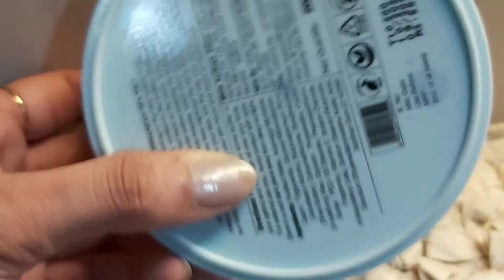Nykaa Body Butter Mediterranean Sea Salt | Winter Essentials | Honest Review & Demo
Hello Guys,

This is Anuja and In this video I am going to show you the Review and Demo of the NYKAA Body Butter that I have bought during Pink Friday Sale.

I will Highly recommend this Body Butter and a Must Have for winters .

MRP-Rs 550
Quantity-200 ML

Thanks and Love You Guys.